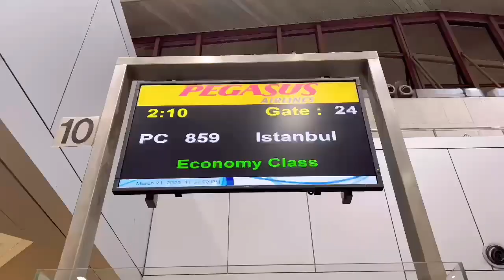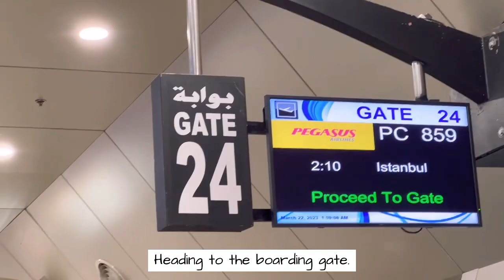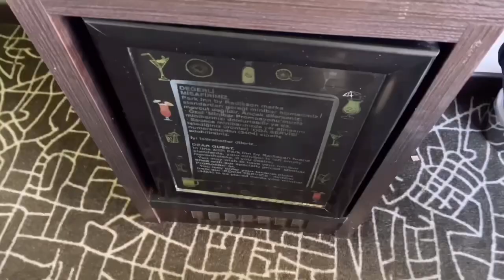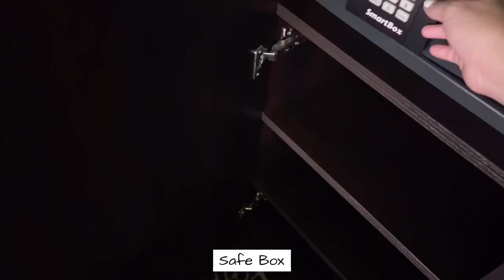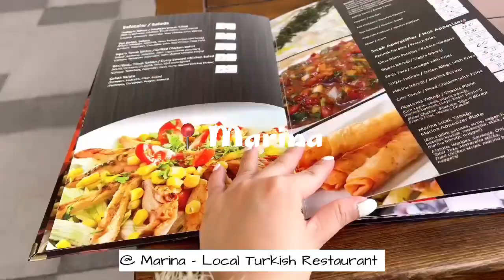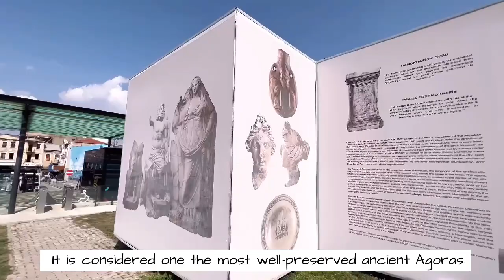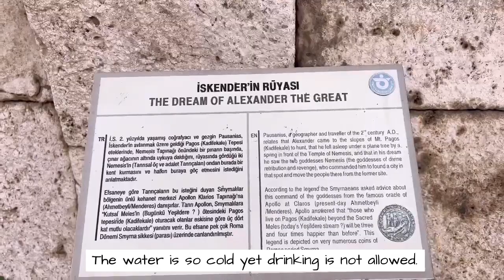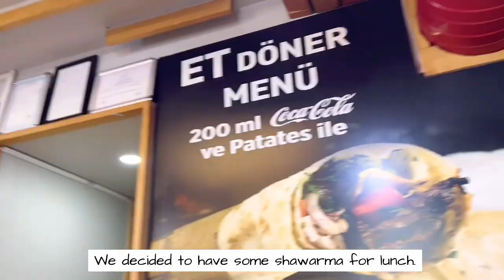Turkey Vlog: My First Trip to Turkey! (after the Earthquake),Turkey Travel 2023, Izmir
Here’s my vlog for my first trip to Turkey!